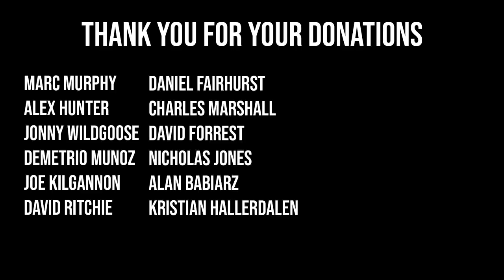400LB MEN GETS BONES CRACKED!